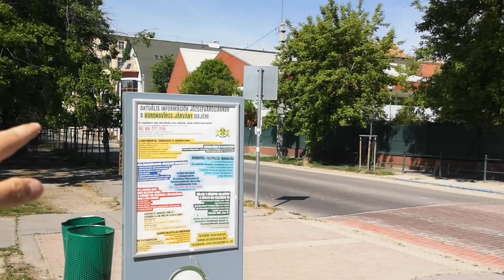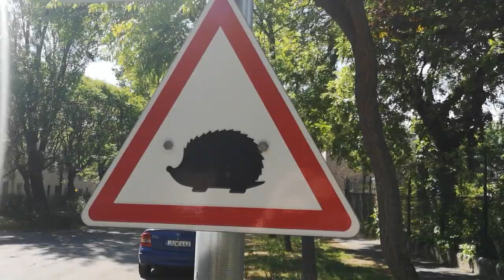2020.04.24 vonalbejárás Százados utca iparvágányok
Bankszámla:
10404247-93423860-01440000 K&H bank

Egy alig ismert iparvágány bejárása, ami 50 éve megszűnt.